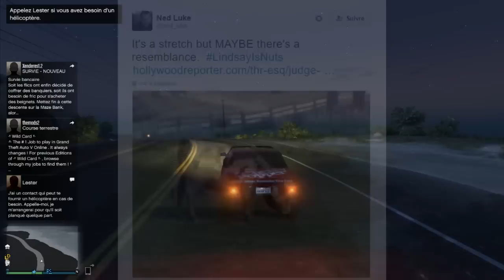LINDSAY LOHAN CONTINUE LES PLAINTES CONTRE ROCKSTAR ! (GTA 5 Online)